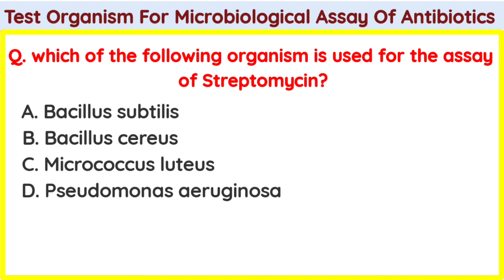Test organisms used for microbiological assay of antibiotics | Microbiology | GPAT | NIPER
Test organisms for microbiological assay of antibiotics